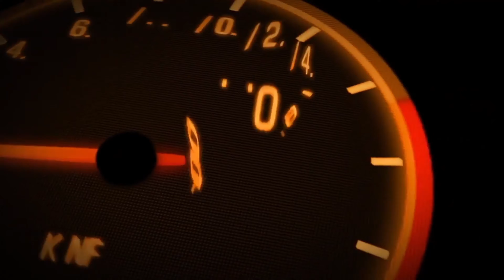Drive New Thar 4x4 and Bolero 4x4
How to play mud mod in indian vehicles simulator 3d || Tractor game new update kab aayega ||
Yamaha Rx 100 stunt bike riding ~ Indian vehicle simulator game
Yamaha Rx 100 bike Indian vehicle simulator game | Android games 2024
Jcb control added in farming Mode
Harvester wala Game
Farming Game
Jcb Working Mod kaise le Indian Vehicles Simulator 3d
Indian vehicle simulator 3d new update
Indian vehicle simulator 3d
Indian vehicles simulator 3d farming map
Indian vehicles simulator 3d mud mod